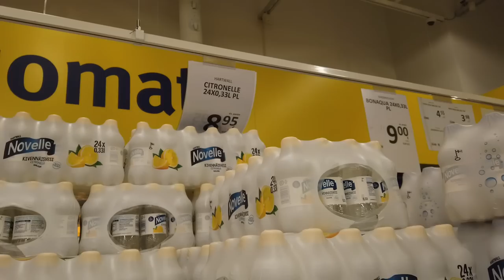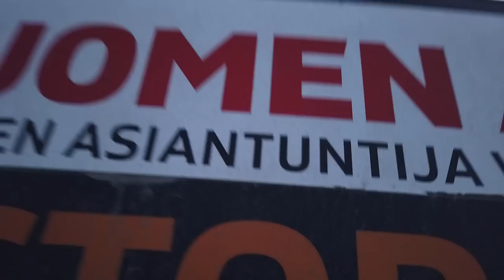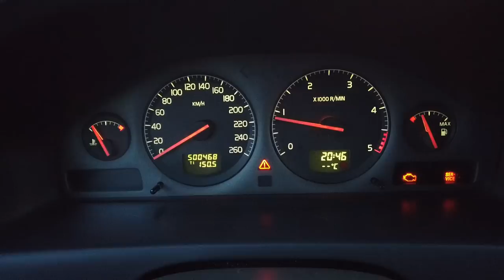Tiistai- maanantai illan pätkiä